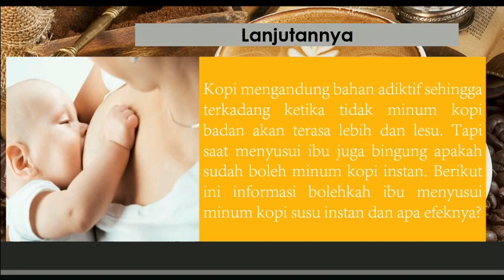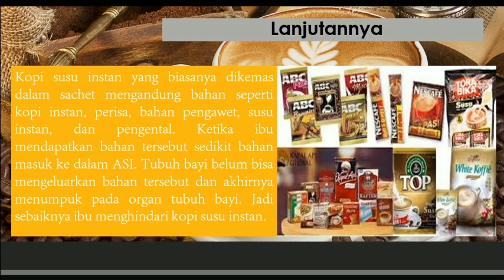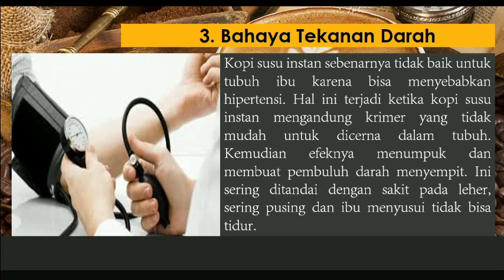BOLEHKAH IBU MENYUSUI MINUM KOPI SUSU INSTAN??? APA EFEKNYA???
Biasanya ibu menyusui yang biasanya minum kopi akan memilih kopi instan sebagai alternatif untuk minum kopi tapi apakah boleh?
Mau tau boleh atau tidak??? Tonton langsung videonya

Semoga bermanfaat
Terima kasih